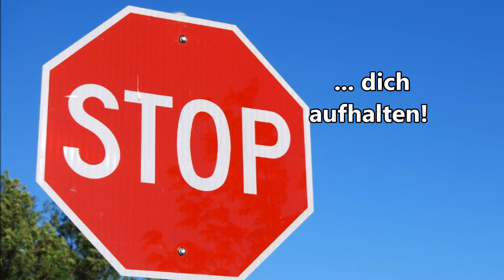Kurzevangelium - Umkehren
Bitte teilen!